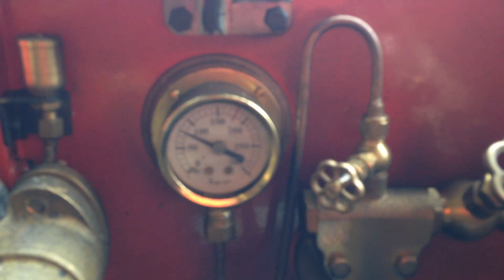Road locomotive test steaming.